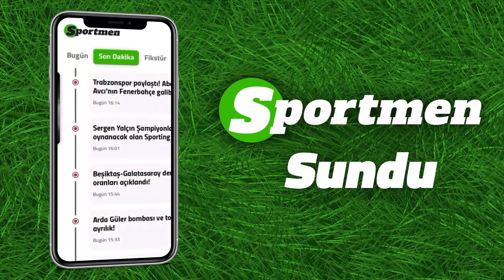Fenerbahçeli Attila Szalai'ye bir talip daha! Dünya devi kapıda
Fenerbahçe'de son dönemde performans düşüklüğü yaşasa da Avrupa devlerinin transferde gözdesi konumunda bulan Attila Szalai için bir dev ekip daha kapıya dayandı. Detayları Kağan Dursun ile Aykut Özaşkın, Transfer Manşetleri'nde aktardı...